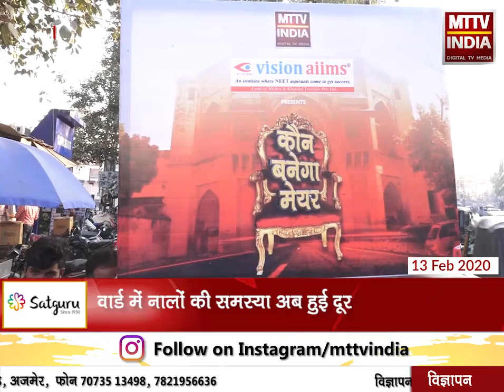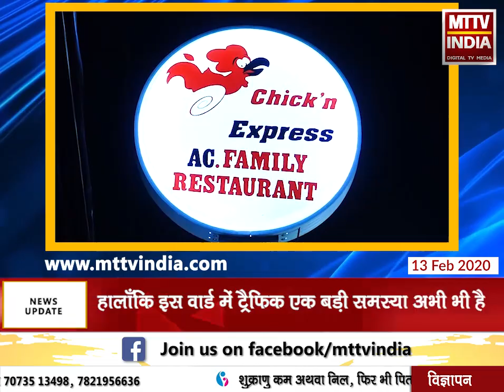AJMER NEWS | कौन बनेगा मेयर शो वार्ड पार्षद धर्मपाल जाटव हुए ईरिक्शे पर सवार | MTTV INDIA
कौन बनेगा मेयर शो वार्ड 6 में पहुँचा ,वार्ड पार्षद धर्मपाल जाटव हुए ईरिक्शे पर सवार ,वार्ड में आमजन ने की धर्मपाल जाटव के कार्यकाल की तारीफ़ ,हालाँकि इस वार्ड में ट्रैफ़िक एक बड़ी समस्या अभी भी है ,वार्ड में नालों की समस्या अब हुई दूर